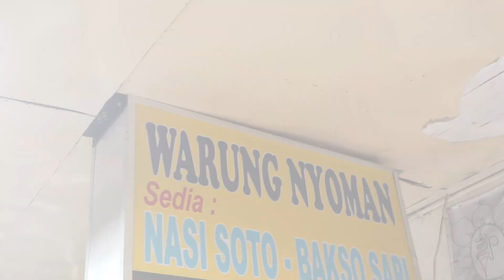MAKAN BAKSO SOTO LEGENDARIS DI BALI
Halo guys!
Back to back to my channel ! Nah, buat kalian yang lagi di Bali atau tinggal di Bali cobain nih Bakso Soto Nyoman yang ada di daerah Kuta bali. Seporsi 20K saja. Selamat mencoba!